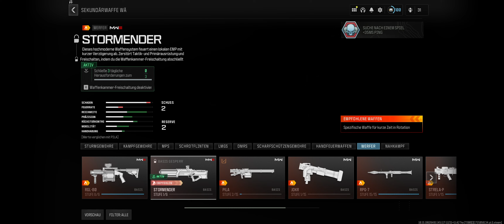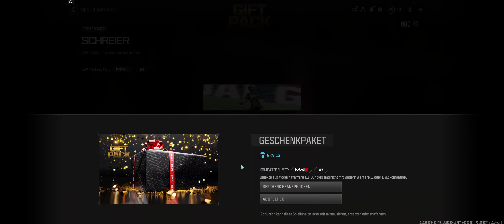I DONT LIKE THAT STINGER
AIO Water Cooling
Monitor 1
Monitor 2